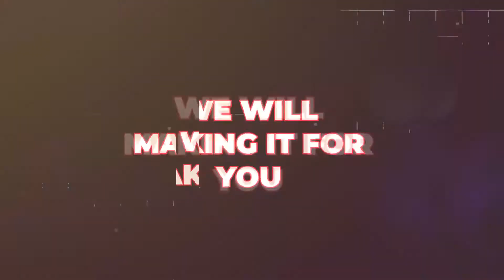Yashfa Marriage Hall Sheikhpura Road Gujranwala || Ahsan Photography & Films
Agar Video Achi Lage To Like Aur Share Zaroor Kar Dain.

Ahsan Photography & Films WE WILL MAKING IT FOR You Drone Coverage,DSLR Movie Full HD Movie Indian & Store Album Photography Videography Wedding Other Function Booking NOW Contect Whatsapp  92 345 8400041 Cell 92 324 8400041 Main Bazaar Ilyas Colony Sheikhpura Road Gujranwala